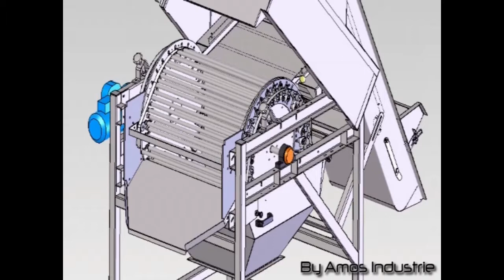Calibaie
Le calibaie permet la sélection par le calibre offrant donc un moyen inédit et efficace d'améliorer la qualité.